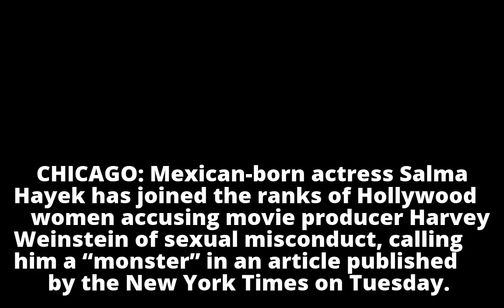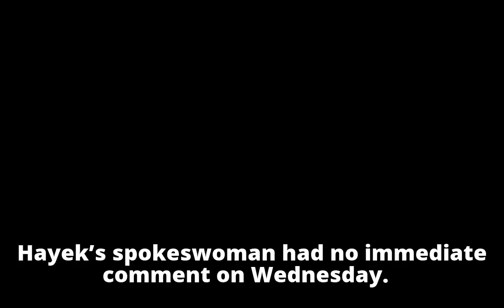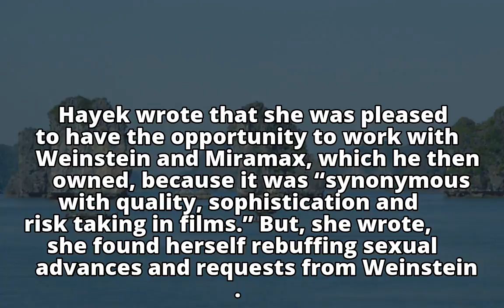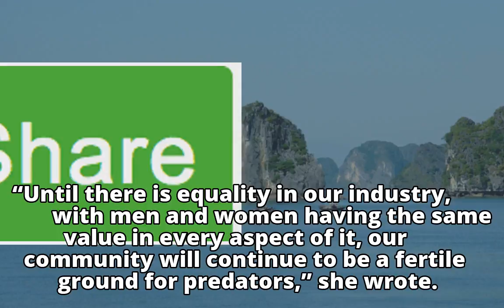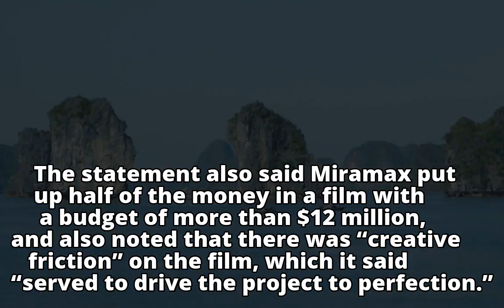'He was my monster': Actress Salma Hayek alleges Harvey Weinstein misconduct